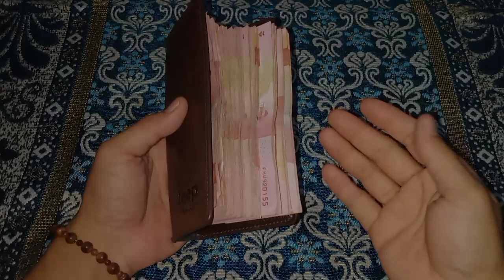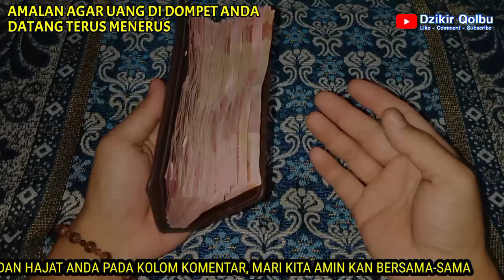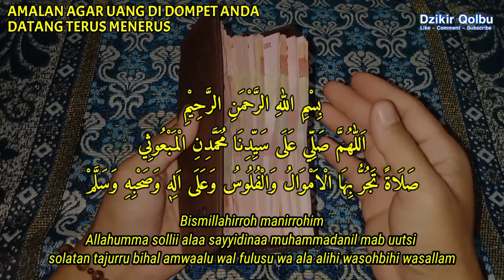KISAH NYATA‼️ CUKUP TULIS DAN SIMPAN DI DOMPET ✓ UANG DI DOMPET MU TAK AKAN HABIS-HABIS,